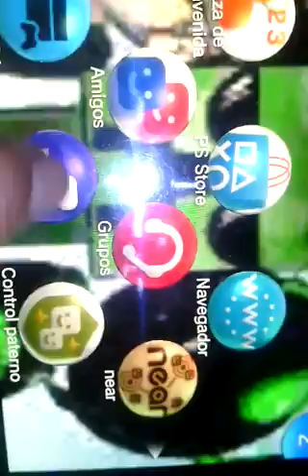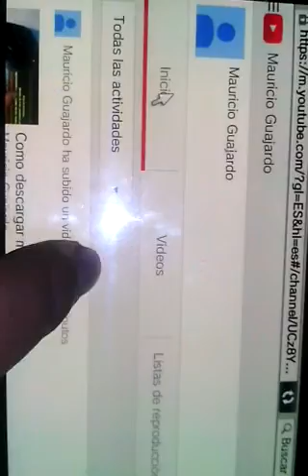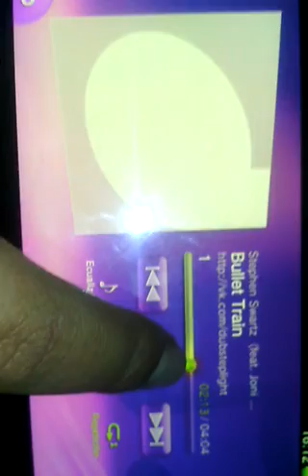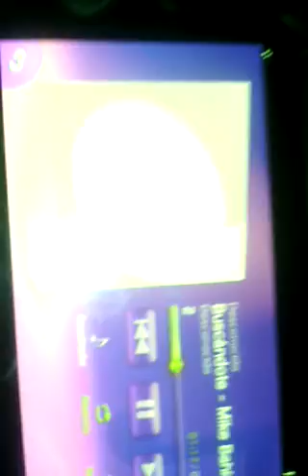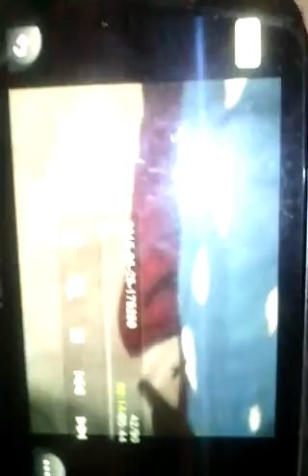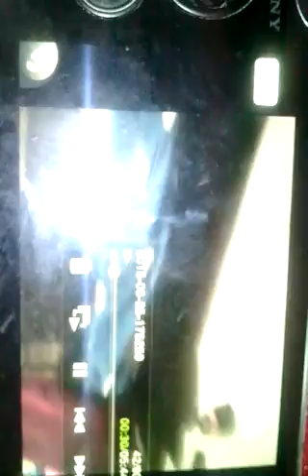Musicas de melanny1 XD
Linch
En la descripción